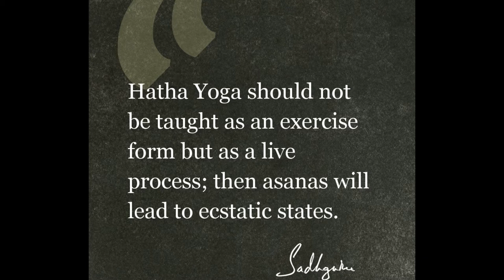How Yogasanas Are A Path To Enlightenment?? Sadguru says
Please help those people who suffering from deepration and anixiety. this video can helps them to relife and reduce their stress.